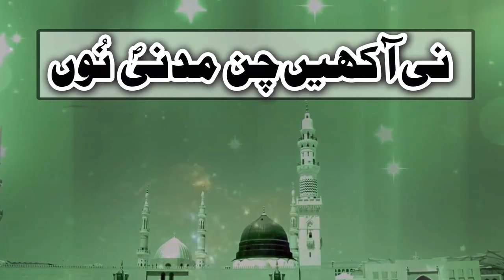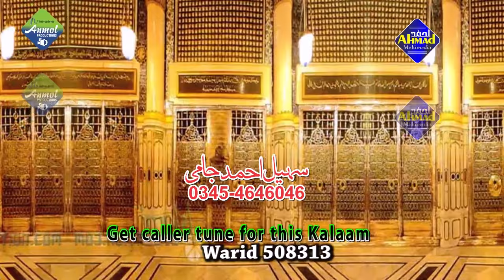New Naat | Gal Sun Ja | Akhi Chan Madni Nu | By Sohail Ahmad Jaami 03454646046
New Naat | Gal Sun Ja | Akhi Chan Madni Nu
Reciter | Sohail Ahmad Jaami

Sufi Couple Live In Lahore 2022 Tere Qurban Pyary Muhammad